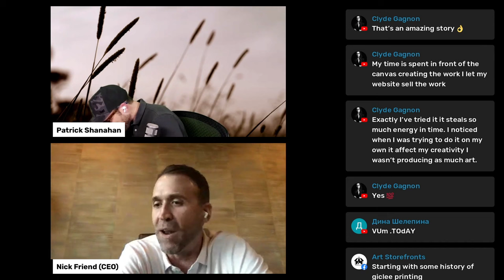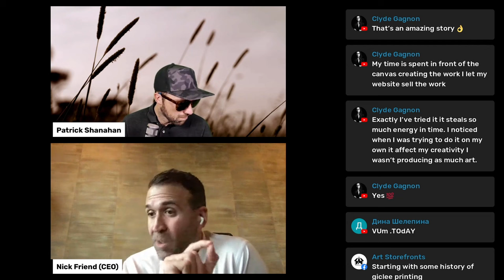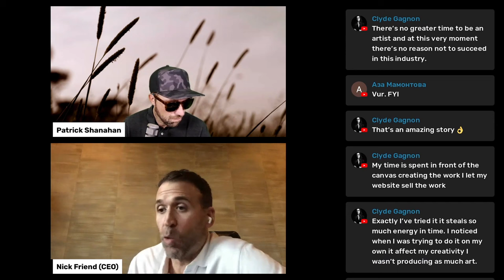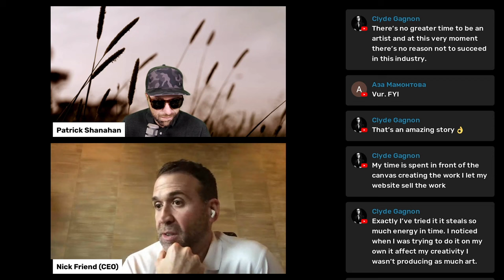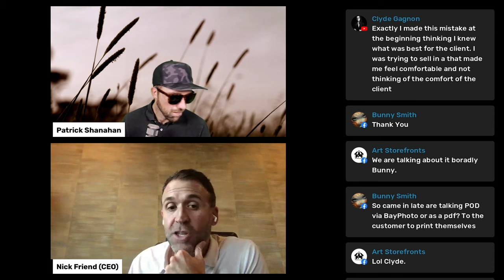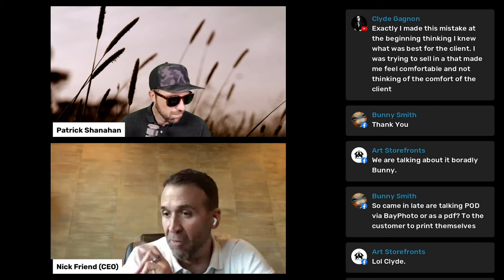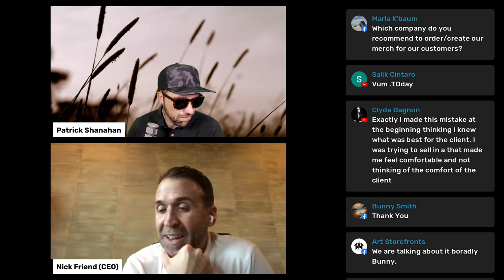The importance of Print on Demand aka POD | Art Storefronts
Come see what POD can do in your business